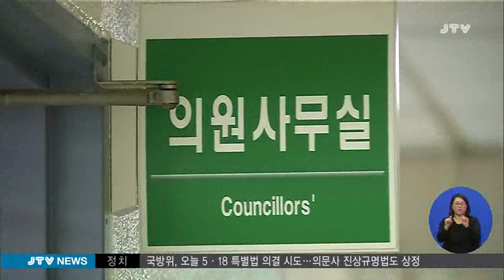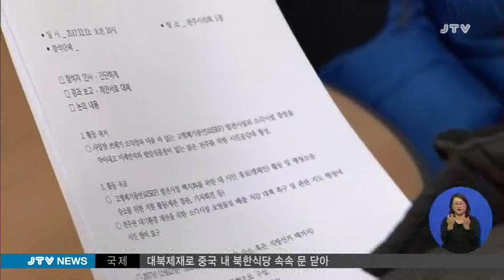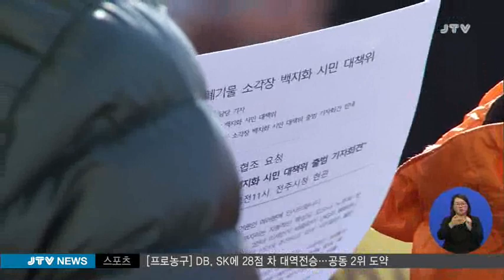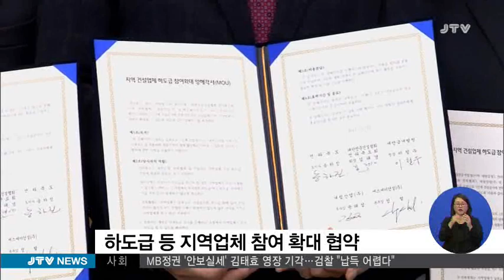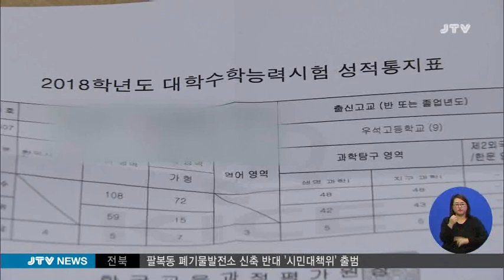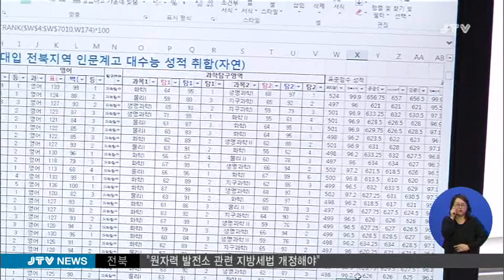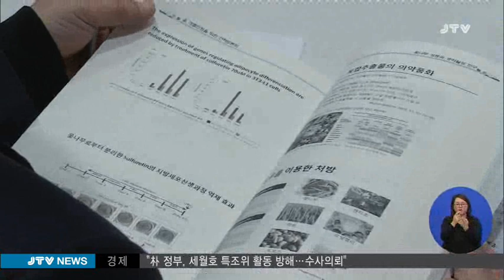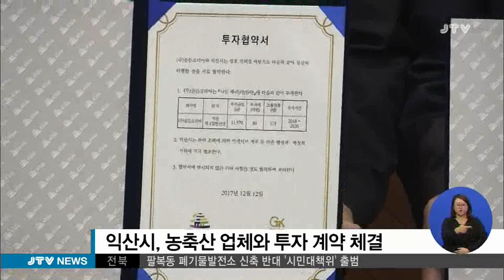[JTV 뉴스] 2017.12.13(수)